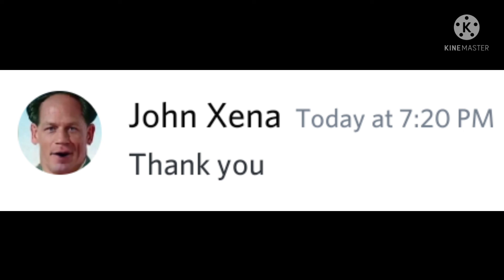John Xena Pepper Question Answer chat😂❤❤❤❤